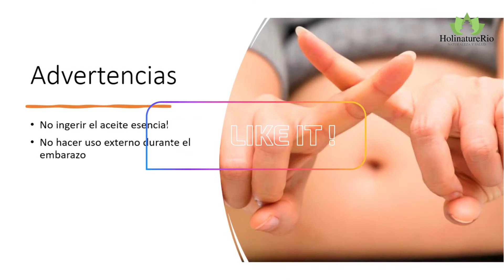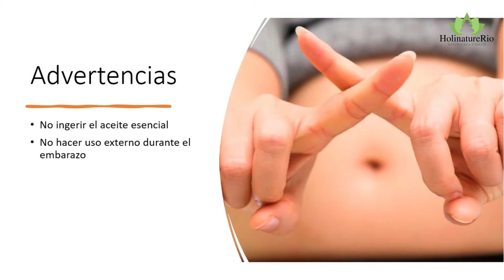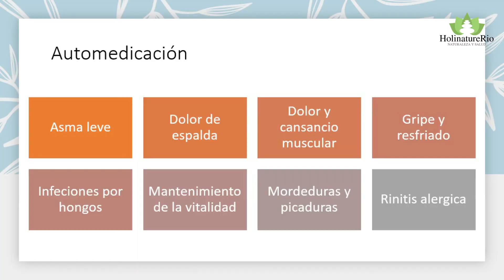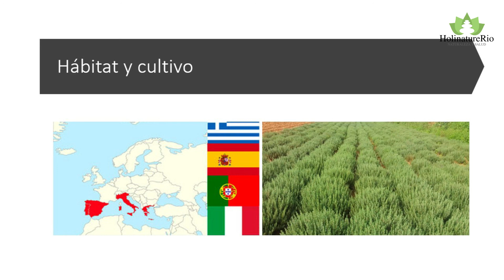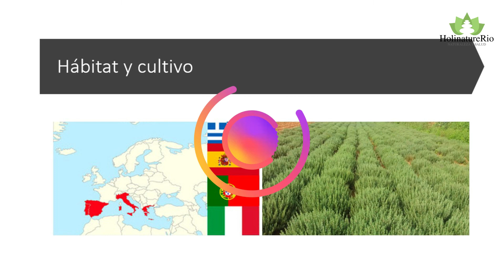Propiedades y Beneficios Del TOMILLO Una Planta Medicinal increíble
Fortalece el sistema inmune. Estimula la producción de leucocitos en la sangre, lo que potencia la protección del organismo ante agentes dañinos. SEDIFLU GARGANTA es complemento alimenticio con tomillo ideal para fortalecer el sistema inmunológico.
Antiséptico. El consumo favorece la actividad antibacteriana, debido a que tiene componentes fenólicos.
Expectorante. El aceite esencial descongestiona el aparato respiratorio, fluidifica las secreciones bronquiales y calma la tos. Algunas también lo usan para combatir el asma.
Antiinflamatorio. Los tópicos favorecen la circulación sanguínea en zonas con espasmos e inflamaciones, disminuyendo las mismas de forma efectiva. GELODOL CREMA es eficaz para desinflamar zonas articulares y musculares.
Desintoxicante. La infusión es ideal para desintoxicar el organismo, eliminando todas las toxinas a través de la orina.